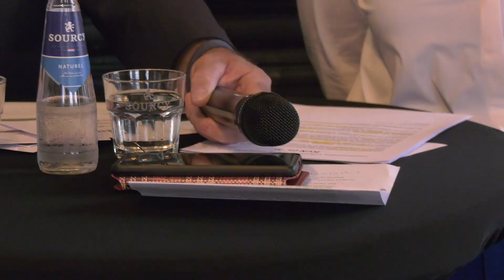Cultuurcafe 2023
Wethouder Patrick Schouw (Cultuur) maakte op woensdagavond 19 juli 2023, op voordracht van de jury voor de Cultuurprijzen, de genomineerden voor de Halderbergse Cultuurprijzen 2023 bekend. De genomineerden zijn dit jaar: Kees van Nijnatten uit Oud Gastel (12.00), Annemarie Tromp uit Oudenbosch (7.16) en Co Vergouwen uit Hoeven (9.38). De genomineerden worden verrast in Café Onder de Toren in Oud Gastel. De winnaar van de Oeuvre Cultuurprijs Vakjury Halderberge 2023 is Eddy Janssen uit Stampersgat (14.50) en de winnaar van de Jeugd Cultuurprijs Vakjury 2023 is Gino Kriesels uit Oudenbosch (5.15). Vanaf 1 september tot 1 oktober 2023 kan per e-mailadres op één van de drie genomineerden gestemd worden.